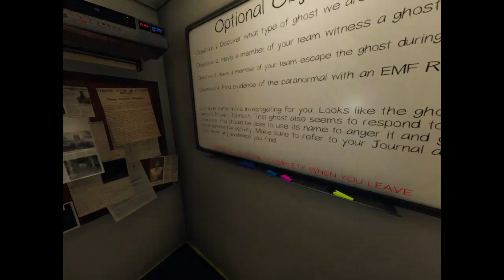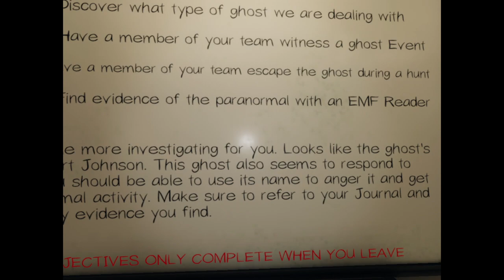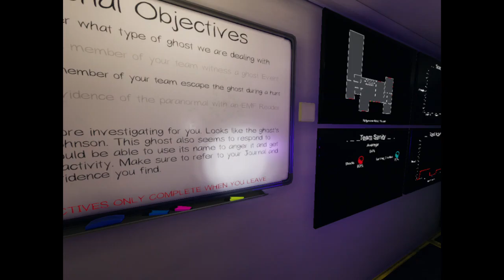Shad and Bon Plays Phasmo: Ignored the Candle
Bon's brother went to the void, and our Onryo ignored the candle.